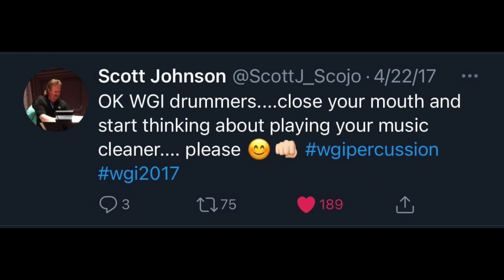DCCS Podcast: Ep 8 - Scott Johnson (Part 7)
The Final part of our chat with ScoJo
0:00 - Judging Sheets
3:07 - Over emoting during performances
9:10 - Brainstorming with the drumline and the 2018 Moonwalk
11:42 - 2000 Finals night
20:50 - ScoJo evades arrest in the SoCal lot during the early 2000's
23:30 - Brandon Olander plays Dit-0-Eight
31:11 - El Fin